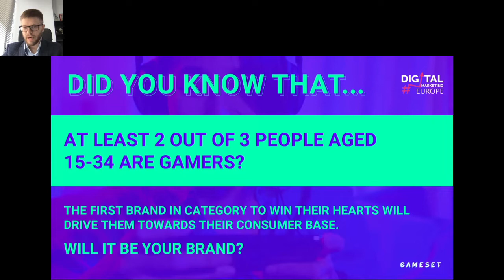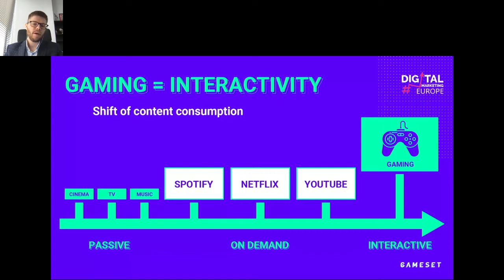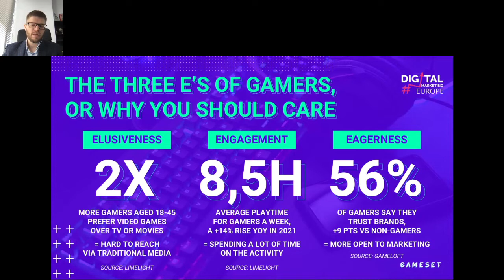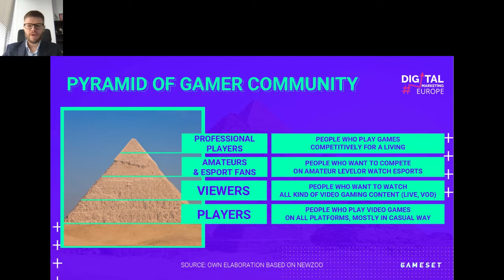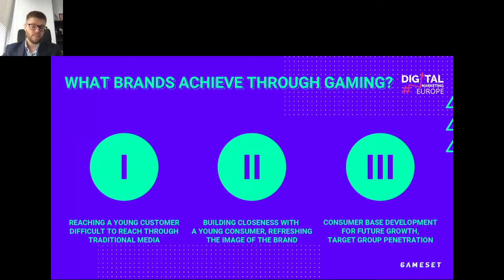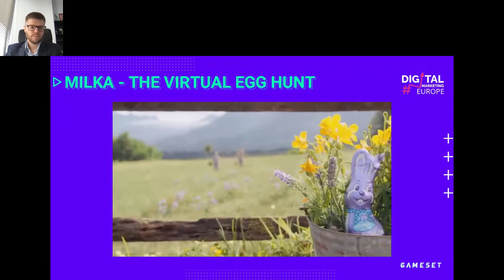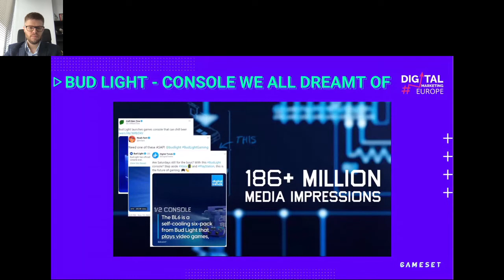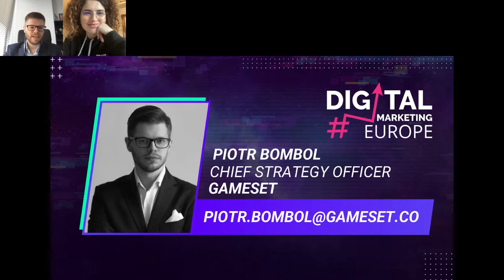Let's Play! Introduction to gaming marketing by Piotr Bombol